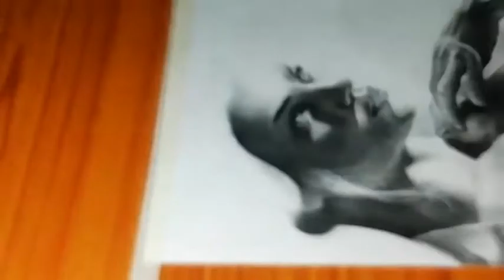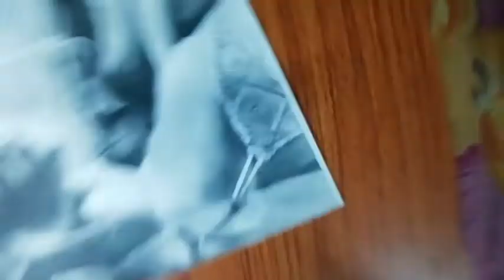Realistic girl drawing /sexy girl drawing ||time laps drawing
Realistic girl drawing ||sexy gorl||time laps drawing ||

My 1st dreams 1k pls kordo guys😘😘😘

Realistic drawing
Face drawing
Viral
Vedio viral
Viral vedio
Protrait
Girl protrait
Sexy girl drawing
How to draw a sexy girl
Drawing of sexy girl
Girl drawing
Time laps drawing
Drawing tutorial
Tutorial
Girl face
Realistic face
Realistic hair
Drawing of realistic face
Drawing of realistic hair
How to draw a smooth skin